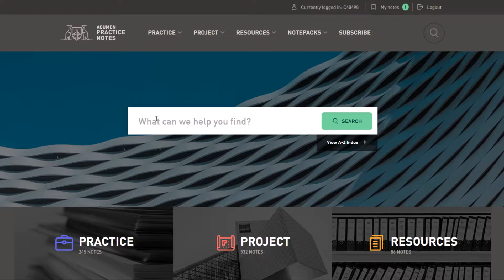Searching for the right article - Acumen Practice Notes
Introducing the new Acumen Practice Notes. How to search for the right article with the improved smart search functionality.